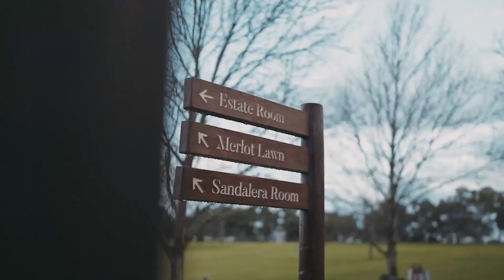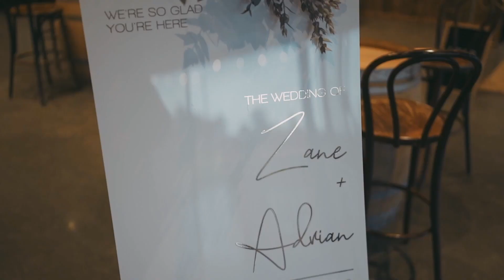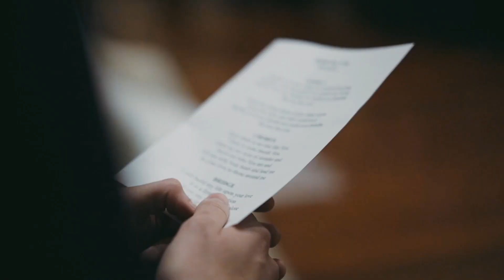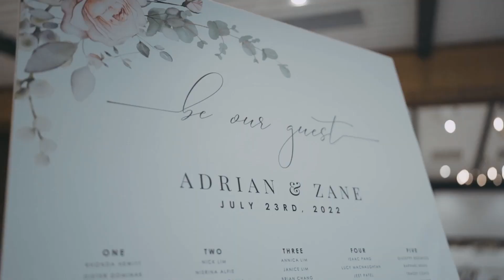The Best Day of my Life...